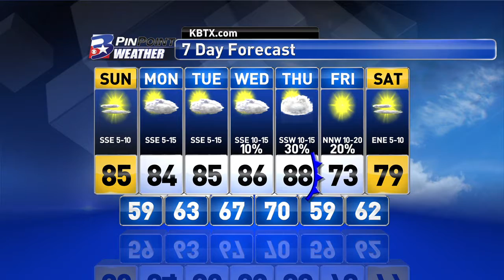Saturday Evening PinPoint Weather Update 5/6/17